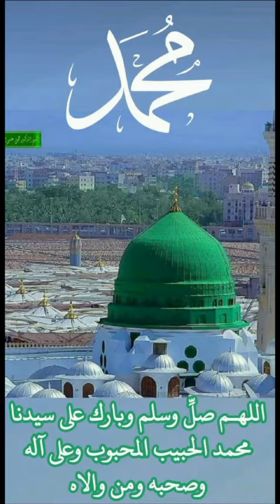🌷🕋🇸🇦🌷 islamic long video 🌷🕋🇸🇦🌷 whatch 🌷🌷🌷🇸🇦🇸🇦🇸🇦